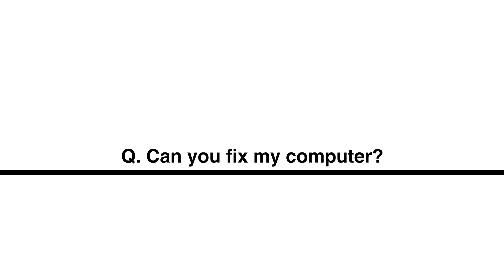FAQ - Can you fix my computer?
New to Cal Poly Pomona? The Bronco Bookstore FAQ Video series is a quick way to get your questions about the Bookstore on campus answered. Don't see your question here?

The Bronco Bookstore is a service of Cal Poly Pomona Foundation, Inc.
For more info., visit us at CPPFoundation.com